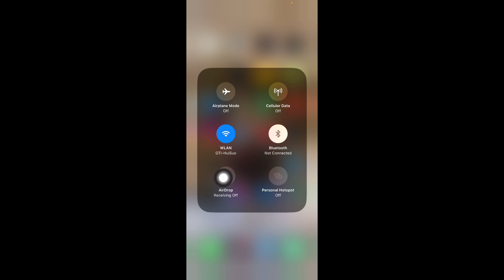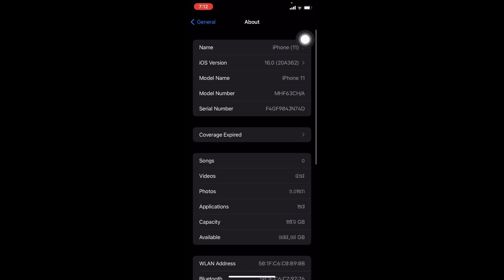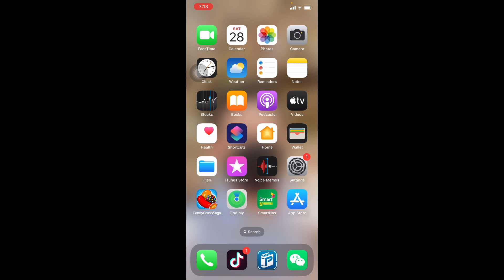របៀបដូរឈ្មោះAirdropលើIPhone/How to change name Airdrop IPhone